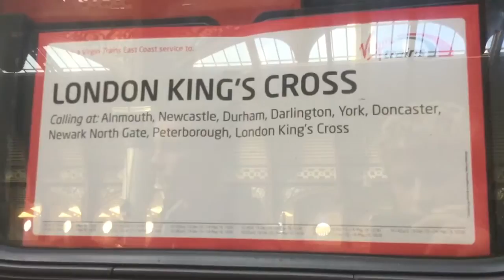From York to Newark Northgate (York/Notts) Sunday 02.10.2016